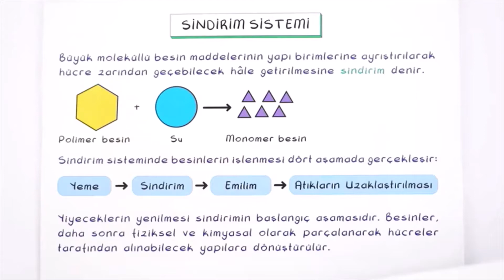11. Sınıf Biyoloji | Sindirim Sistemi - Sindirim Çeşitleri, Organlar (İnsan Fizyolojisi - 7) (Özet)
11.1.3.1. Sindirim sisteminin yapı, görev ve işleyişini açıklar.
a. Sindirim sisteminin yapısı işlenirken görsel ögeler, grafik düzenleyiciler, e-öğrenme nesnesi ve uygulamalarından yararlanılır.
b. Sindirime yardımcı yapı ve organların (karaciğer, pankreas ve tükürük bezleri) görevleri üzerinde durulur. Yapılarına girilmez.

AYT / YKS